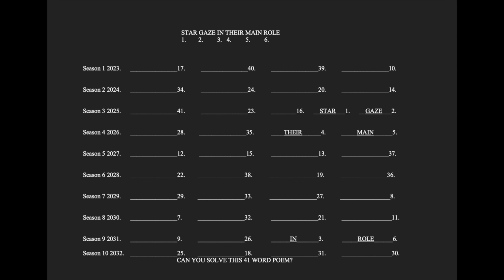The Temper Trap- Fader @TheTemperTraptv | SCR Motorcycle V-Mix | 1.30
@YamahaCanada My two best friends at the time introduced me to this song back in 2009. My god, I was hooked then as I am still hooked now. I can listen to this song on repeat driving along the highway, truck or bike. Such positive happy vibes. I hope someday I can watch these guys live. I hope this song can uplift you all as it has uplifted me over the years. Try listening to this song with a bunch of your friends while on a road trip or cruise, I promise you’ll feel like things might just be ok somehow. And when things don’t go your way, find something that you and only you can cherish and no one else can take away. It’s NOT “better to burn out than it is to fade away” but we must fade away the things that have burned us in the past.
Hope you guys are having a great 2024 so far. Have a Nice Day……….hint hint…..

FOLLOW OUR TEAM MEMBERS!
LIP: question mark question mark error error - profile not available - question mark
QUINN TANG: